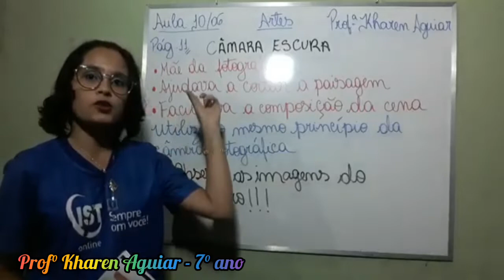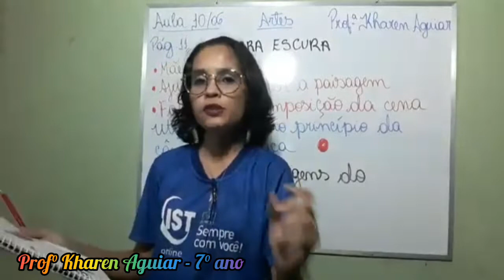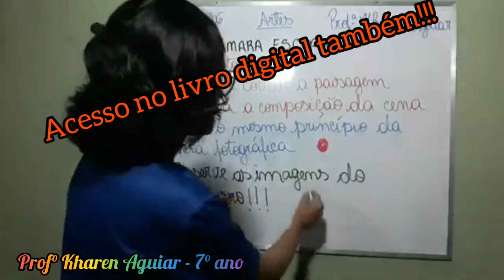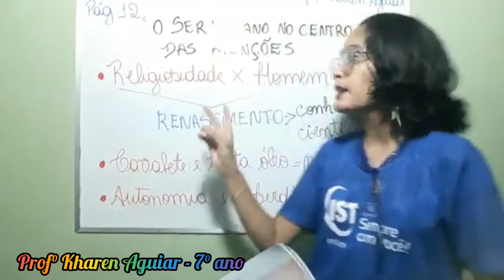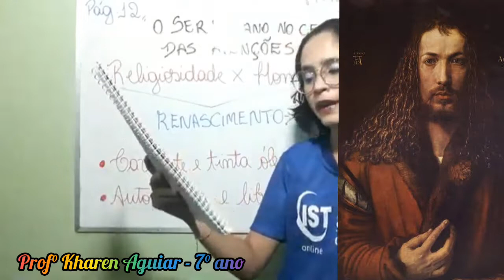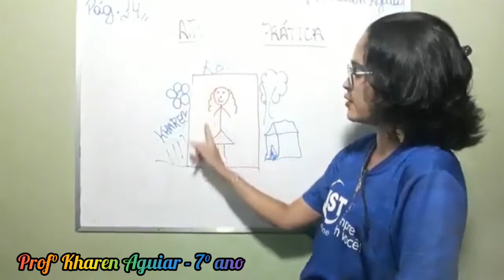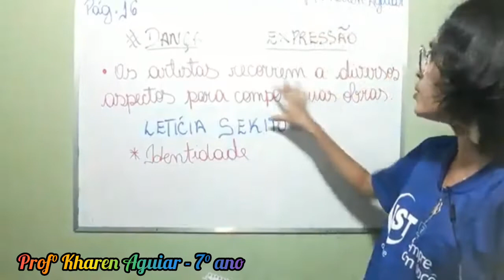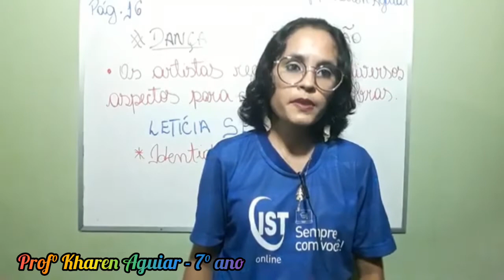10 06 7º Ano Artes Selfie parte II Prof Kharen Aguiar